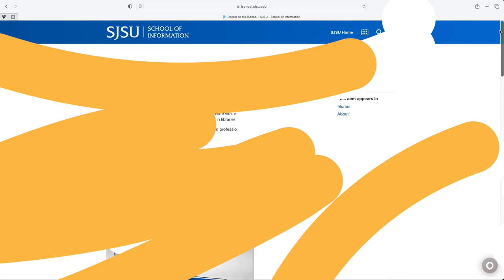SJSU School of Information Crowdfunding Campaign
The San Jose State University School of Information is launching a crowdfunding campaign in September 2023 to help support student success.